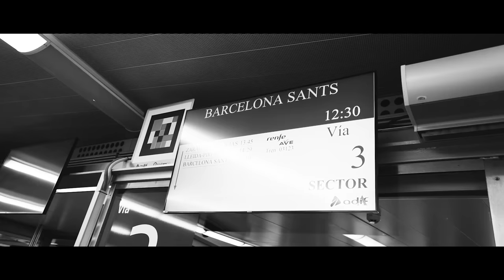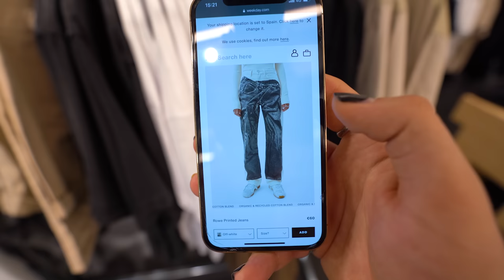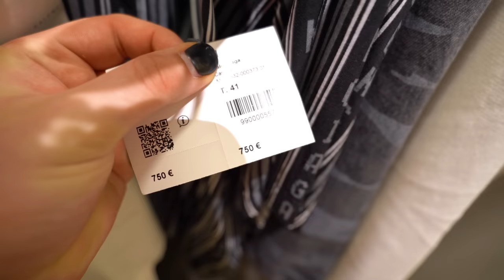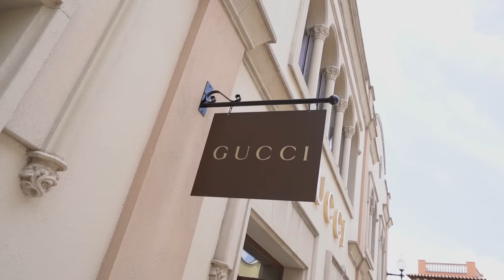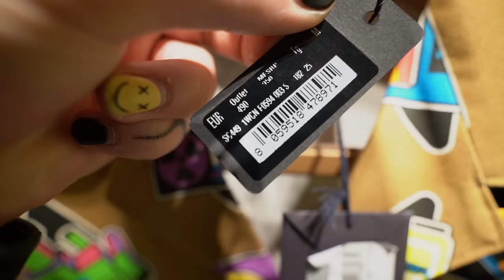COMPRAS POR OUTLETS Y TIENDAS DE LUJO EN BARCELONA!! (Balenciaga, gucci...)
En este vídeo compramos ropa y zapatillas de lujo en Barcelona. Visitamos el outlet de lujo de "La Roca Village", visitamos Gucci, Prada, Versace y  también la nueva tienda de Balenciaga y otras tiendas del Passeig de Gràcia, espero que os guste y no olvides de suscribirte y tu like!